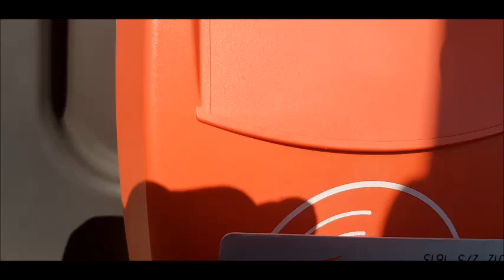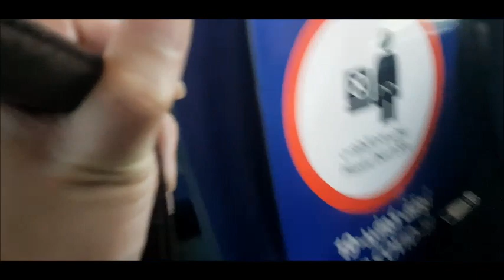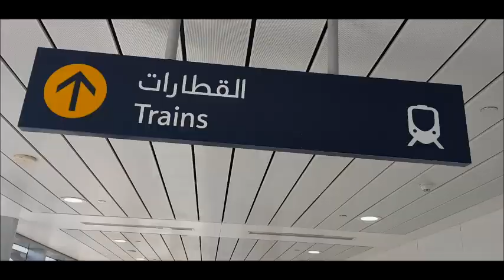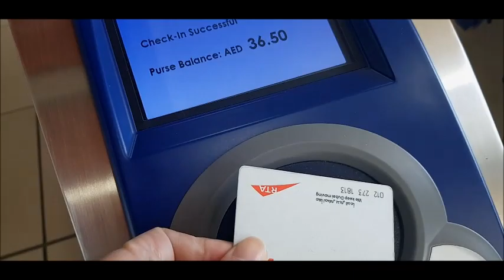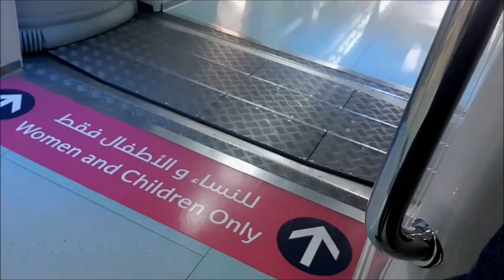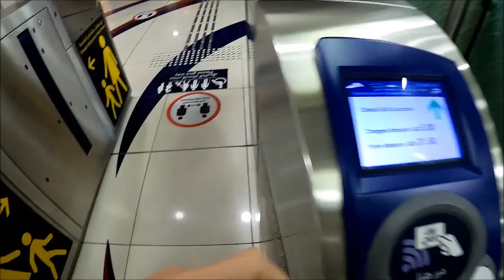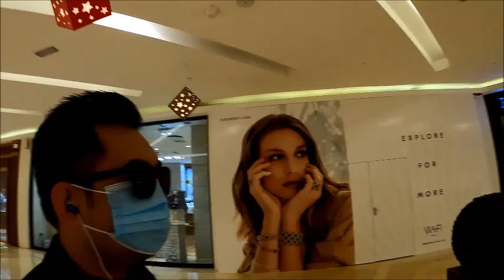Visiting Dubai Part 1 - Vlog 15 - The Hungry Uragon Finding Sofitel Obelisk mali ang napasukan.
Visiting Dubai after 8 months, finding the Destination - The Sofitel Obelisk Dubai